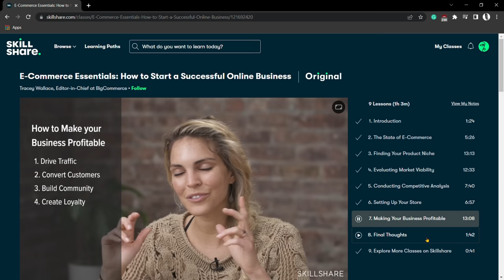4 Small Businesses You Can Start Without Money | Profitable Side Hustle Ideas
These can be done as full-time businesses, side hustles, or work-from-home jobs. These small businesses/side hustles are all easy to start and will require little to no capital. With hard work, dedication, and a little bit of luck, you can be successful in this tough economy. From owning your own small business to becoming a freelancer, these small businesses are perfect for anyone looking to make some extra money. So watch this video, learn from it, and start your own small business today!

💰 Interested in starting a successful online business? Join this class on Skillshare for free for a month
1. E-Commerce Essentials: How to Start a Successful Online Business by Tracey Wallace

Or

📸 I record my videos with DJI Osmo Pocket 3 camera ●